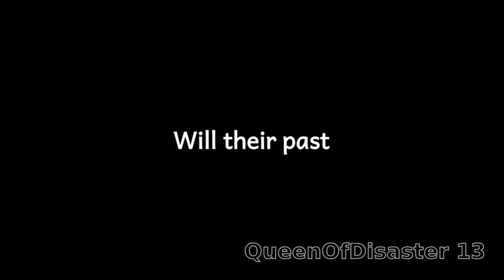Once Upon a Time - Who Is the Killer? [Halloween Special]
Just a little spooky tale for Halloween.